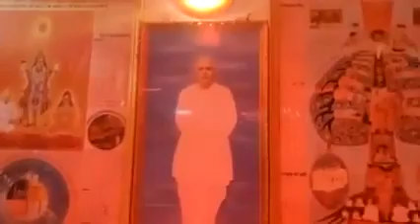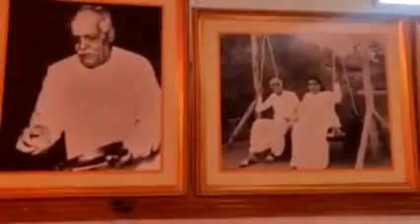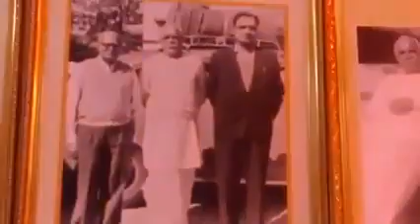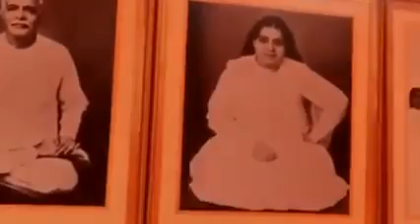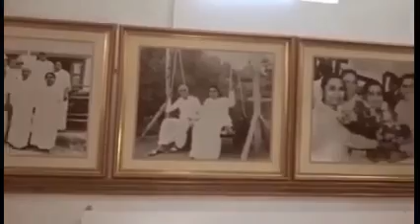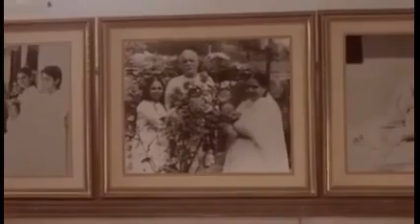அவ்யக்த வாணி ரிவிஷன் 09-11-1972